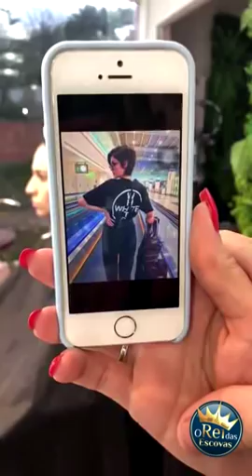CORTE DESCONECTADO PARA CABELOS CURTOS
*Somos o maior fórum de beleza do BRASIL, aqui você participa de verdade!*

 A técnica Josy Silva apresenta uma mistura dos cortes pixie com blunt bob nesse curtinho super tendência.

Envie-nos seus links de vídeo por e-mail e os colocaremos em nossas compilações!